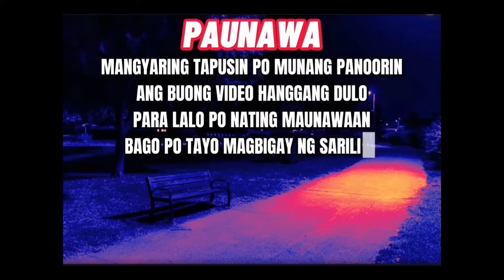HALA! KUYA VAL NAGULAT SA IMPROVEMENT NI RHEINA🛑VAL SANTOS MATUBANG | KALINGAP RAB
Maraming salamat mga kalingap sa patuloy na suporta